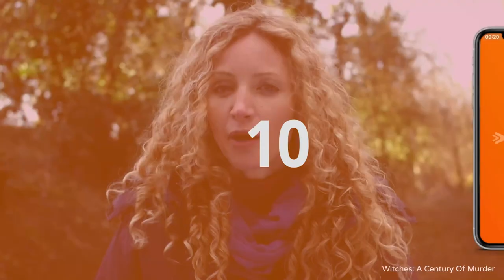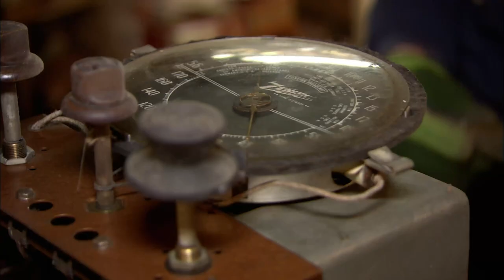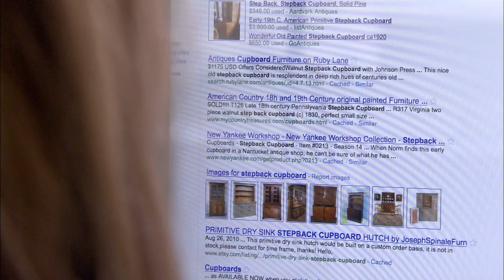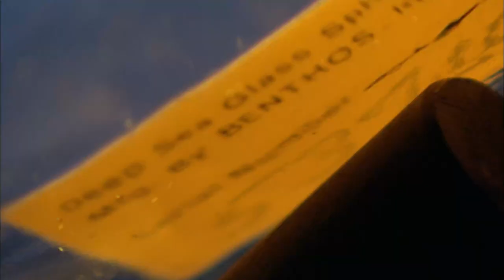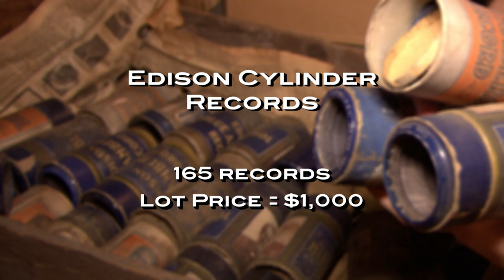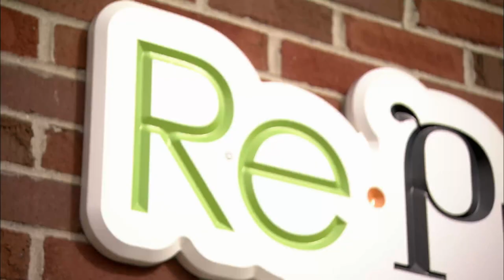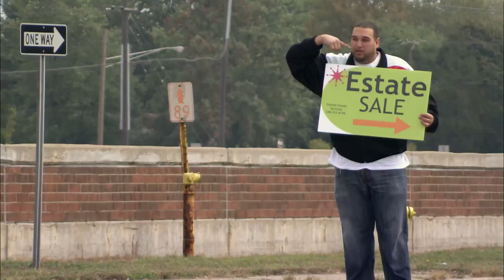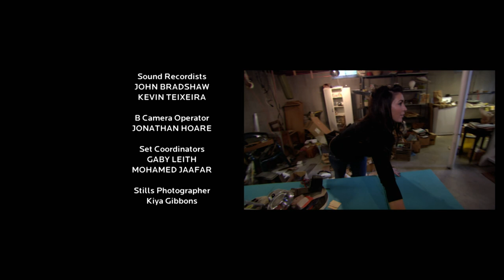Extremely Rare Thomas Edison's Blue Amberol Music Records | Cash And Cari Full Episode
This time on Cash & Cari, Lance's childhood home is like a time capsule from the 1950s and features his late father's incredible collection of early electronics. The estate sale gets off to a great start. That is until city officials show up and everything grinds to a halt. With a huge problem on her hands, Cari needs to get creative to save the sale. Also in this episode: Cari tours a country cottage filled with unusual antiques and finds a few showstoppers for her store; a worn abandoned cabinet gets a new lease on life; and, Haas finds a Greek coin that could be 2,500 years old and worth a bundle.

Cari Cucksey knows a good buy when she sees one. Her years of experience as an estate liquidator have served her well as an antiques dealer near Detroit, where she operates two businesses that sell designer and vintage clothing, accessories and items on consignment. "Cash & Cari" follows Cucksey as she searches for hidden treasures in estate sales, flea markets, attics, garages and anywhere else that may house obscure pieces that she can flip for a profit.

From Cash and Cari S1 Ep2